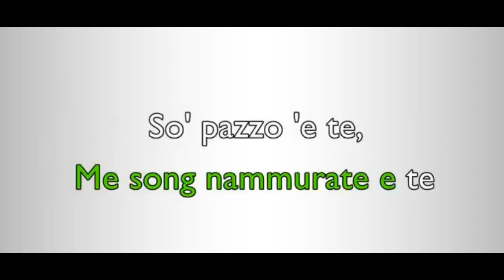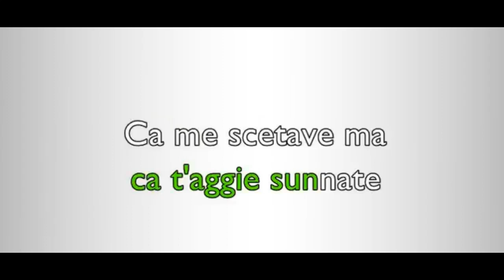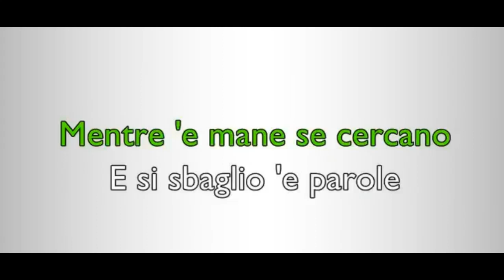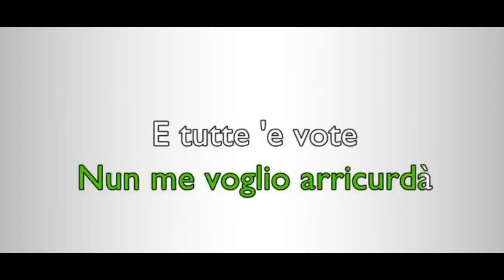Andrea Sannino Abbracciame Kar by CiRho C Major 26 07 2023 🎤